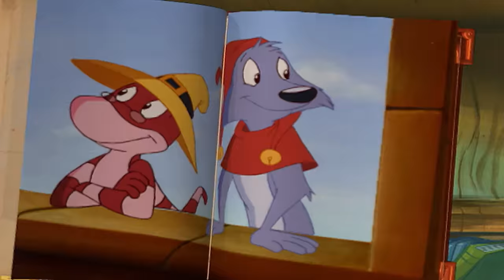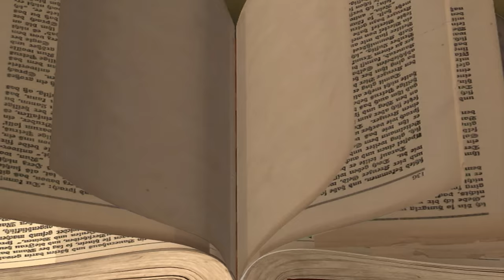Compilation Magique des Contes de notre Enfance ! 📖✨ Partie 1 | Simsala Grimm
Plonge dans l'univers féerique de Simsala Grimm avec cette compilation spéciale ! 🎉

Découvre les aventures du Petit Chaperon Rouge 🍎, Hansel & Gretel 🍭 et Tom Pouce 👶. Rejoins Yoyo et Doc Croc pour des histoires remplies de magie, d'amitié et de leçons précieuses. 🌈

Ne manque pas ces contes emblématiques qui ont bercé notre enfance ! 🌟

Simsala Grimm est une série animée tirée des contes de Grimm : Deux jouets, Yoyo et Doc Croc, ont été abandonnés dans un grenier. Un livre de contes de fées doté de pouvoirs magiques leur donne vie : Il volent à l’aide des héros de contes de fées de notre enfance dans la joie et la bonne humeur ! 🏰

De belles aventures à la découverte de la magie des contes des Frères Grimm (entre autres) « dans le monde enchanté de Simsala Grimm ». Celui des contes de fées européens, avec leurs forêts profondes, leurs châteaux imposants et leurs cabanes de sorcières ! 🧙🏻